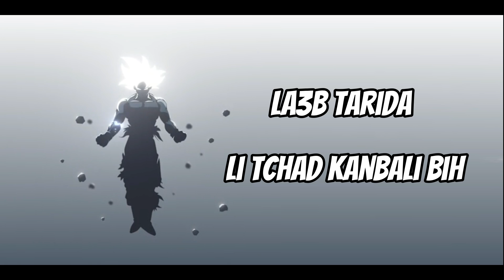ZANJI - SUPER SAIYAN (Prod. by THE XPL)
ZANJI - Super saiyan (Prod. by THE XPL) (official music audio) ,Octobre 2023 out now
- Performed and Mixed by  @llzanji  ,
- Producted by  THE XPL  (check his IG for more beats)

Lyrics : النص

مفايتهمش غا فطولة
 عندي ف صباعي طونات د tonner
باارد و كاريزما د
, مخيخ ف domaine

هادا vodou هادي وجبة ما قبل الفطور
فيا مليون مليار فوتون ،
كنخلي قشعيرة ف الأذن

Machine gun د طايب و هاري
لي فه لعياقة نطيبوهاليه
مكينبنش ب مانطة د
لاعب طريدة لي تشد كنبالي به

مكايزرينا  دادان فيهم
عارفو مدرم بهيمةm
زنجي  مش بوتان فهيد
بحالك كدير  صحبتك مضحكة نلاهيها

قديم كي حضارة الانكا
قديم عليك قبل ماتسمع انگغ
بانكة
كنحط مليون سطر بلا طابة بلا بانگة

Dert lihom didididi diiii
Khalihom ykhalso din
Sir b3d la machi gdi
Naklok biidiiii

الى رابين الى رابيت
 كاع لي بارد يسخن

الوقفة د جانكيس خان
Carebian  pirate

Illimité 3ndi l
Macarib endi l’allergie
Mkin n3as mkin léthargie
Ghi ji ghi ncht hz lid wrjel

Magique Énergie
Wkha kolchi mboucher n9dee npurgek
Immortal super saian m9atl f
Explosive matqiss ta tji la RG